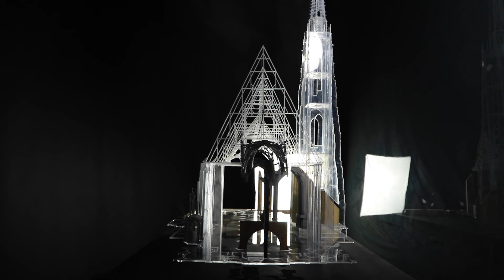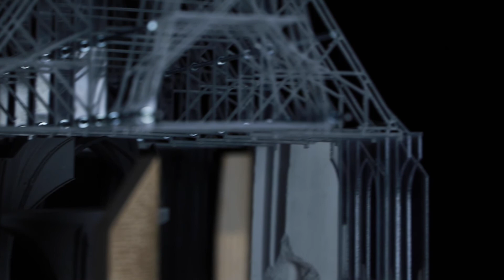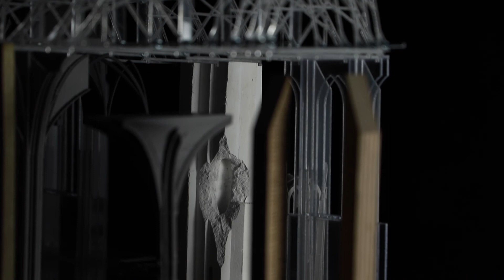The Smashup Model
Akademie der Bildenden Künste Wien

CMT Studio
Howard / Parodi

Work by:

Olivia Ahn
Lucas Fischötter
Maximilian Gallo
Alexander Johann Groiss
Paula Hattenkerl
Armin Maierhofer
Jonathan Young Moser
Diana Mudrak
Anna-Elina Pieber
Felix Knoll
Dana Radhzibaeva
Paul Edwin Schurich
Roxane Milena Seckauer
Marie Teufel